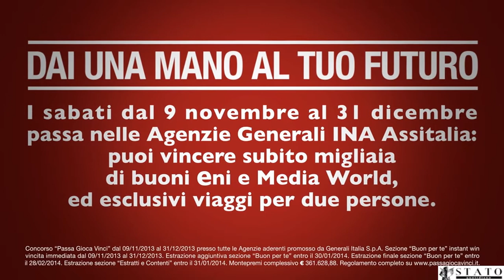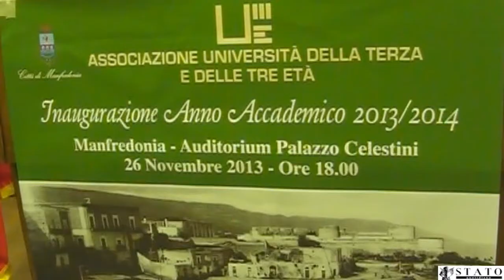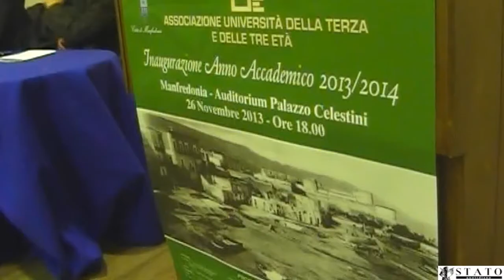Manfredonia, inaugurazione Università della Terza e delle Tre Età (26.11.2013)